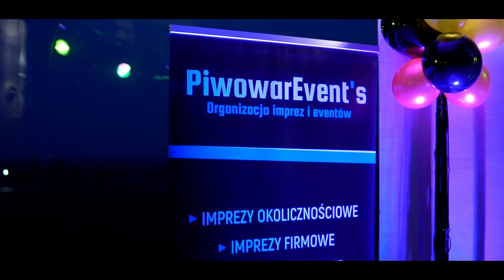PiwowarEvent's - Studniówka ZS nr 1 im. Stanisława Staszica w Kwidzynie. 04.02.2022r.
Niesamowita zabawa tegorocznych maturzystów z Kwidzyna już za nami!
Było mega energetycznie, pięknie i smacznie. Resztę zobaczcie sami. :)

Video zajął się niezastąpiony Majorex - dziękujemy!!!
Lokalizacja - Podzamcze "Biały Dwór"